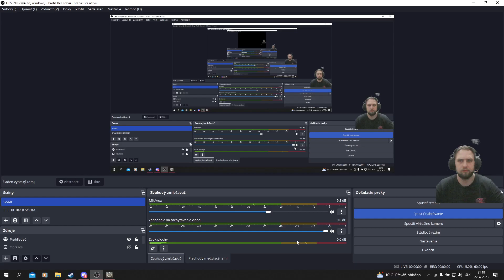For Honor Obránci: Útočnici - Průsmyk Qiang3 22.4.2023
D3T0X1K
              Senor_Moose